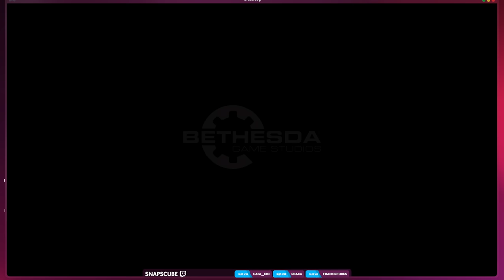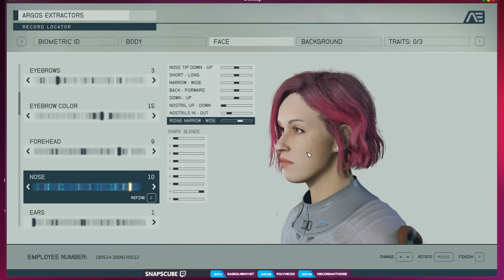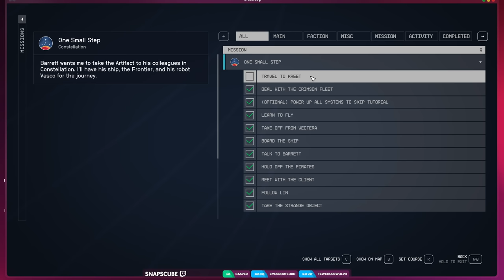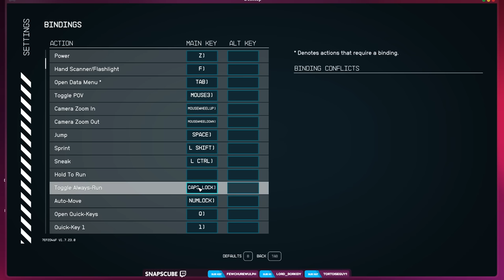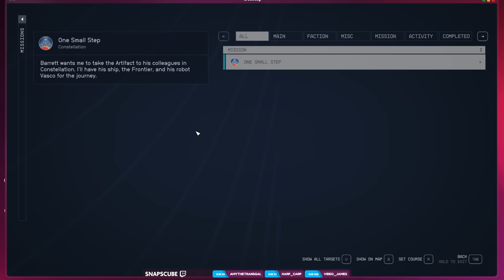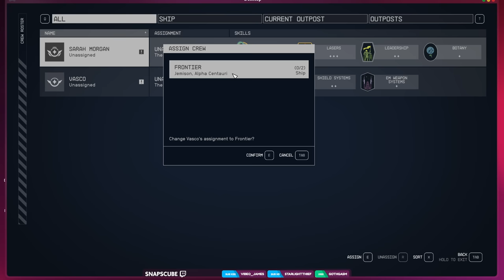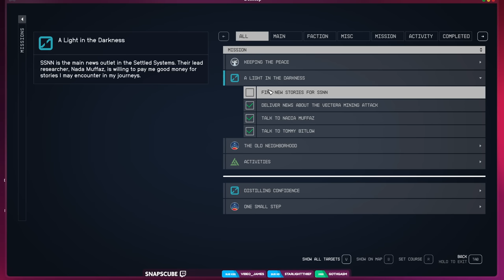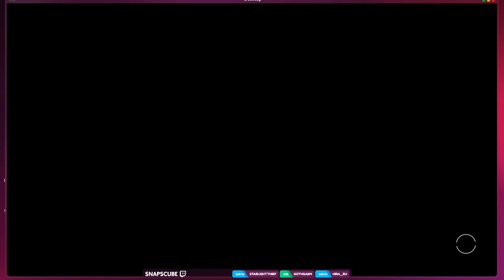Ramona Ratatouille's Fresh Start | Starfield FIRST REACTIONS